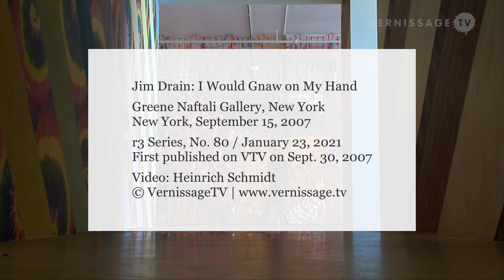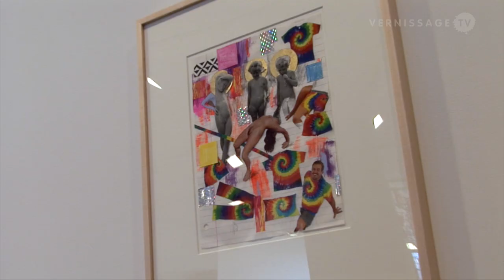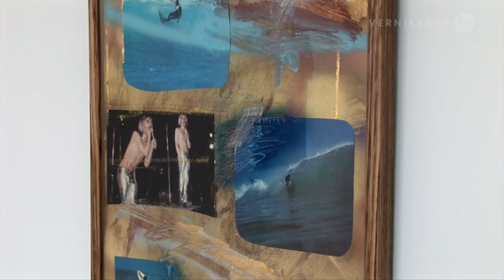VTV Classics (r3): Jim Drain: I Would Gnaw on My Hand / Greene Naftali Gallery, New York (2007)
I Would Gnaw on My Hand was the title of American artist Jim Drain's second New York solo exhibition at Greene Naftali Gallery. The show featured four new large-scale sculptures, furniture works, collages, photographs, stained glass, wallpaper, and a curtain dividing the space. All the elements create a brightly colored environment.

Greene Naftali Gallery presents the second New York solo exhibition by Jim Drain. On display are four new large-scale sculptures, furniture works, collages, photographs, stained glass, wallpaper, and a curtain dividing the space.

VTV Classics (r3): Jim Drain: I Would Gnaw on My Hand / Greene Naftali Gallery, New York (2007). September 15, 2007.